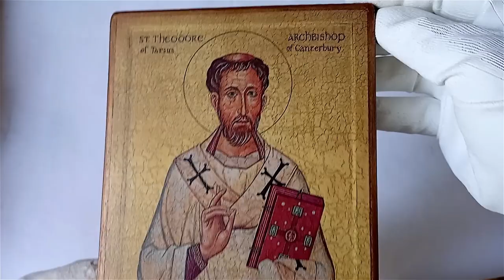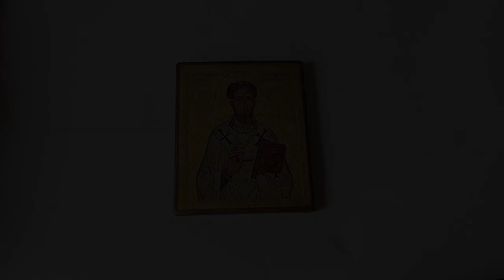Icon of Saint Theodore of Tarsus Archbishop fo Canterbury